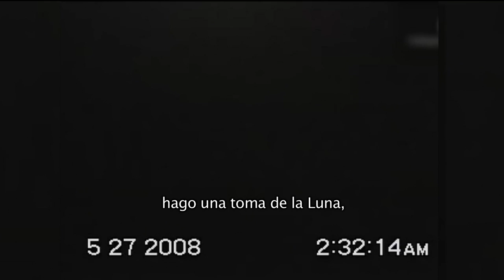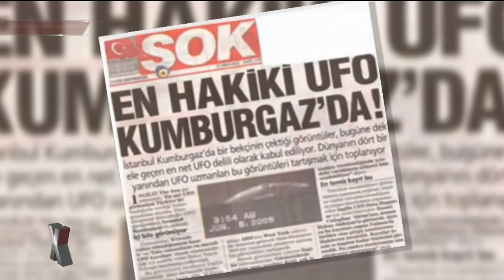Expediente Ovni: ¡Ovnis en Turquia! | Al Extremo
Un hombre en Turquia asegura haber tenido contacto con los ovnis. ¿Qué tal?